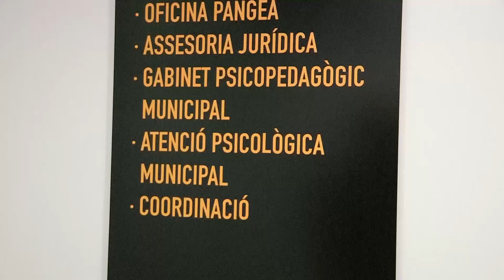AUGMENT DINERS SERVEIS SOCIALS